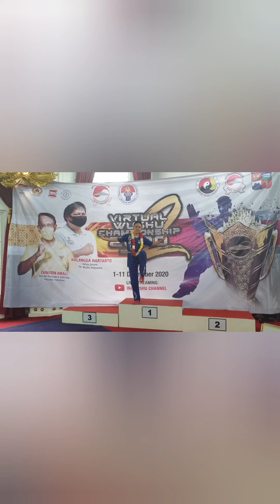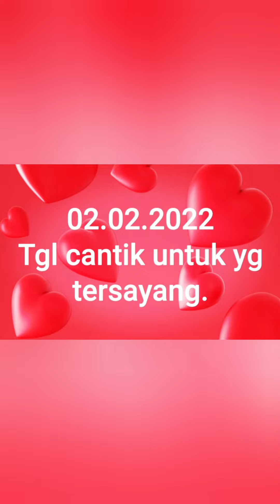Hbd Vivi ke18. 02.02.2022